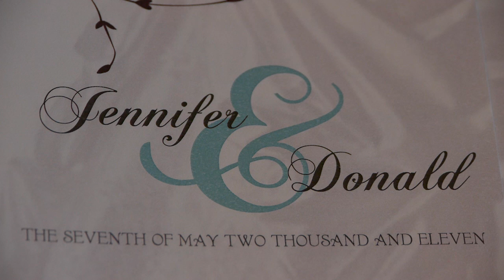Jennifer and Donald - Sweet Spirit Film Trailer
Jennifer and Donald were married on May 7th, 2011 in Houston, Texas. The beautiful setting of Chateau Polonez provided a wonderful atmosphere and magical space for their wedding and reception.

Tonya and Davida from Elegant Engagements LLC assisted with the coordination of the wedding and reception. They helped create a calm ambiance from the moment the bride and groom arrived until they departed as newlyweds. The mood throughout the wedding event was very notable and Tonya and Davida are gifted in producing superb events.

This short movie trailer is part of the Sweet Spirit Film package and we hope that you enjoy watching a little preview of Jennifer and Donald's Sweet Spirit Film.